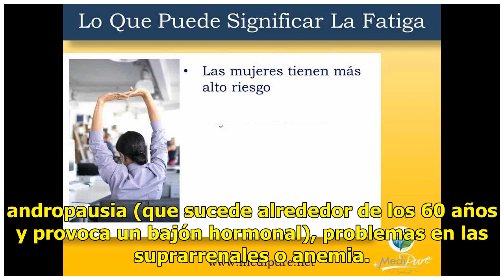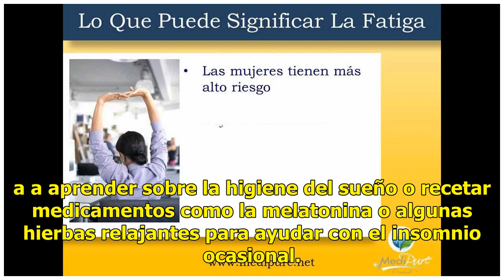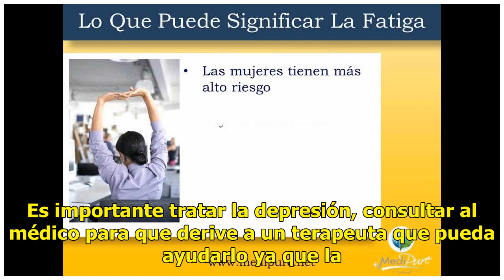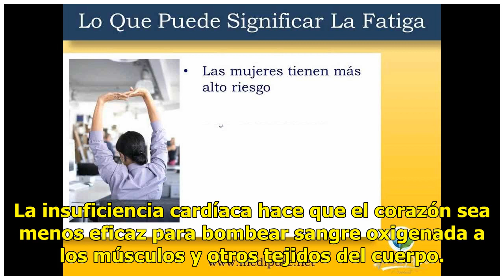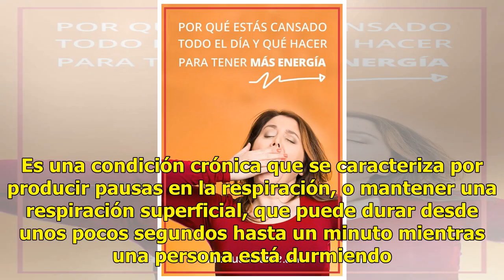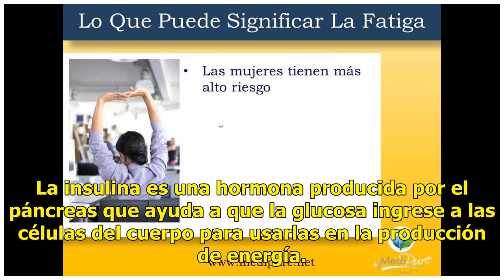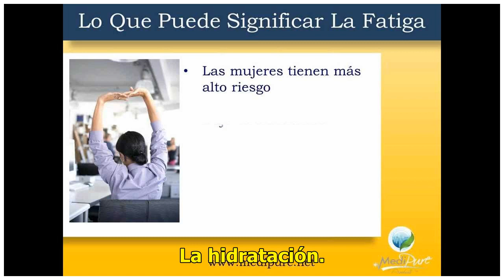¿Por qué me siento tan cansado?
¿Con sueño y falta de concentración a mitad de la mañana? Crédito: janprazak / Pixabay A poco de volver de las vacaciones, o de un fin de semana al aire libre, la expectativa es estar con las pilas recargadas y la disposición para encarar la agenda diaria con la mente despejada y el cuerpo lleno de ...